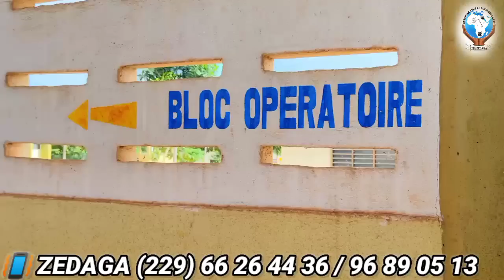GBEMAWONMEDE hospitalisé avec un pied amputé a reçu la visite de l'ONG ZEDAGA et du Maire ATROKPO.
Indisposé depuis peu, la Vedette reçoit des soins intensifs à l'hôpital de zone Agonlin, Covê Zangnanado. Le maire Luc Sètondji ATROKPO a remis une enveloppe de soutien à ZEDAGA qui le lui a transmis dans la soirée du lundi 24 octobre 2022. Toujours ouvert pour tout soutien.